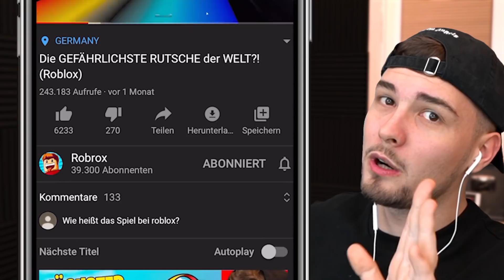WENN ER DEN KNOPF DRÜCKT PASSIERT ES?! (Roblox)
Heute spielen Kaspar und ich don't press the button in Roblox! mit ohBrox 👊

👬 MEINE KANÄLE!